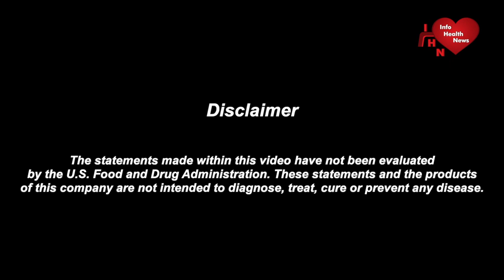Type 2 Diabetes And Osteoporosis Dr Wallach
Genice has questions concerning type 2 diabetes and osteoporosis.